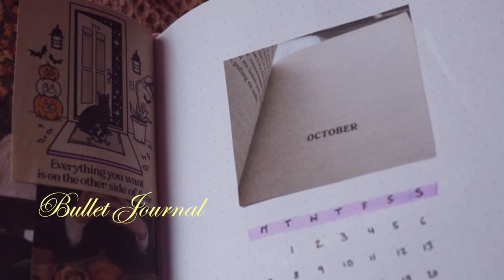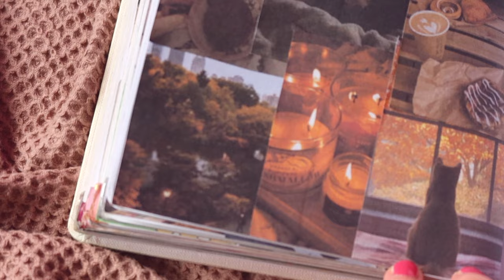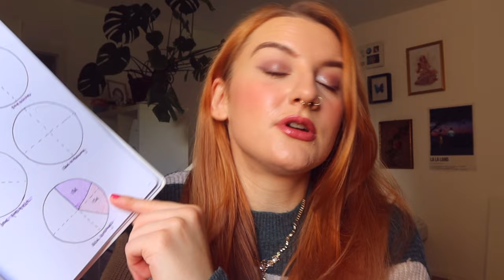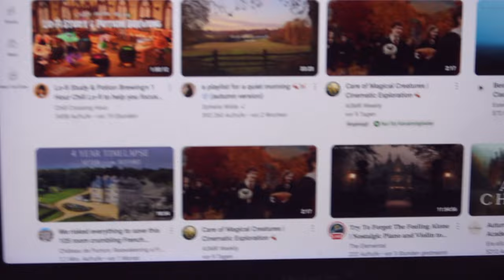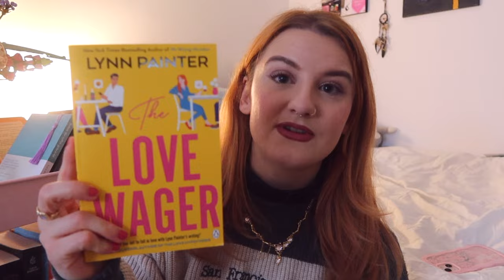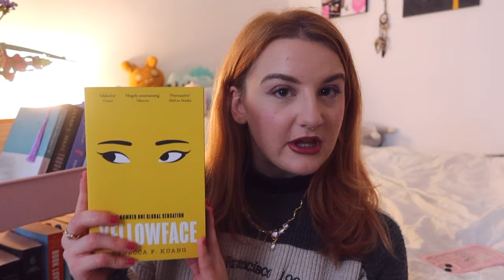🎃🍂 oktober reset | bullet journaling, herbst stuff, bücher,…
time stamps
00:00 intro
01:47 bullet journal
08:54 wohnungs to dos
13:54 herbst stuff
15:13 bücher